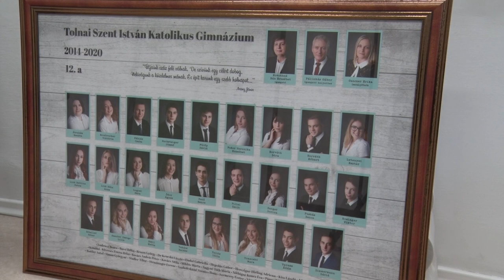Tomecskó Mara - Szent István gimnázium Tolna 20200617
Befejeződött a tanítás az általános és a középiskolákban is. Ennek a rendkívüli tanévnek emlékét sokáig fogják őrizni azok akik március óta otthon jártak iskolába. A Szent István gimnázium végzős tanulójával Tomecskó Marával beszélgetünk arról, milyen érzésekkel és gondolatokkal távozik a gimnázium védőburkából.